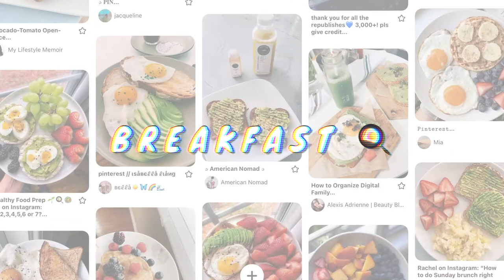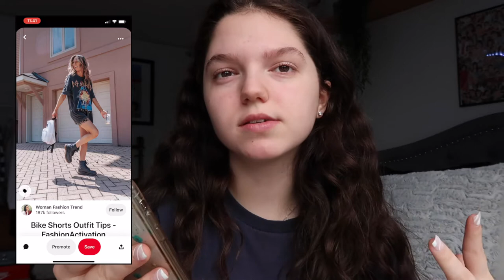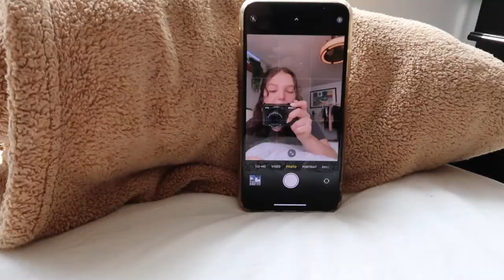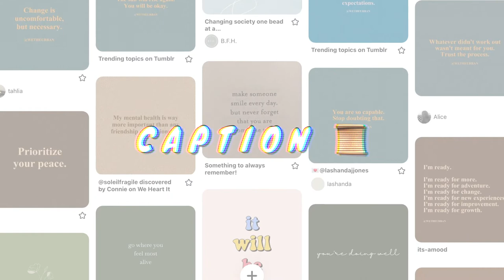PINTEREST controls my morning!! | breakfast, outfit, hair, etc!!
Hey guys!! I had an absolute BLAST making this video! I have a major Pinterest obsession, so it was only fitting that I let it totally control my morning! ☁️🦋✨

FAQ !
how old are you?
➯ 17
where do you live?

M U S I C  C R E D I T S (in order of appearance):